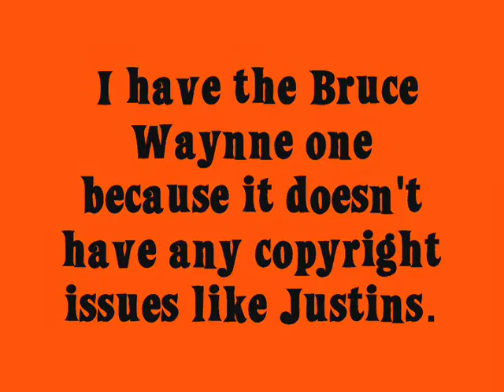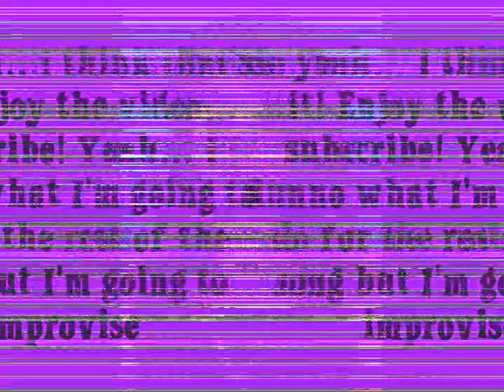I was too bored to make a REAL Video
Lyrics:
There's gonna be one less lonely girl
One less lonely girl

How many I told ya's
Lets start overs
and shoulders
Have you cried on before

How many promises
Be honest, girl
How many tears you let
hit the floor

How many bags you packed
Just to take 'em back
Tell me that
How many either or's
But no more
If you let me inside of your world
There'll be one less lonely girl

Oh no
Saw so many pretty faces
Before I saw you, you
Now all I see is you

Oh no
Don't need these other pretty faces
Cause when you're mine
In the world

I'm gonna put you first
I'll show you what you're worth
If you let me inside your world

Christmas was a merry fourteenth
of February
Not one of them spent with you

How many dinner dates
Set dinner plates
And he didn't even touch his food

How many torn photographs
Are you tapin' back
Tell me that
Did you see an open door (idk if thats right)

Oh no
Before I say you, you

I can fix up your broken heart
I can give you a brand new start
I can make you believe
I just wanna set one girl free
to fall
Cause she's free to fall
With me and my heart'd like to know
When i got the key to take you and lead the world with one less lonely
Yeah

Yeah